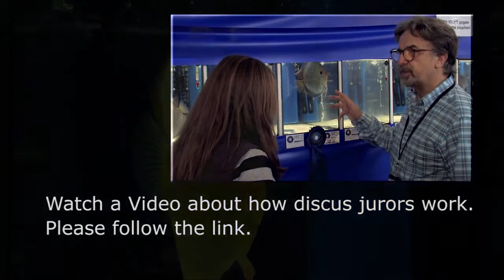Gallery of Discus on the 2nd European Discus Championship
THE SOUTHERN TROPICAL FISH IMPORT EXPORT COMPANY LIMITED
Address: 333/10A, Block 1, Cho Lach Town, Cho Lach District, Ben Tre Province, Viet Nam